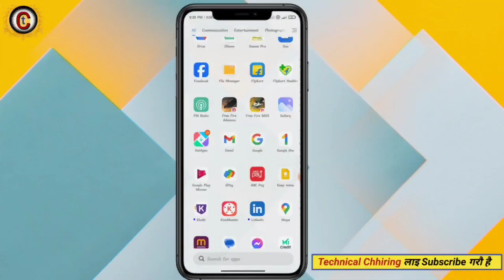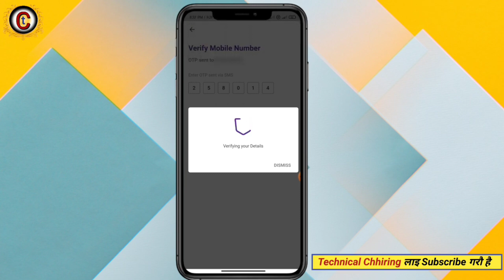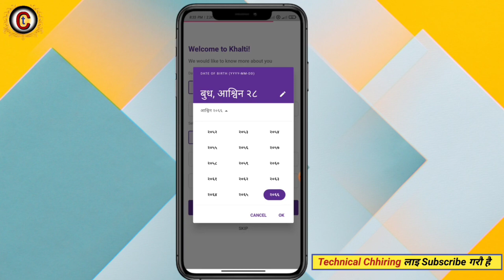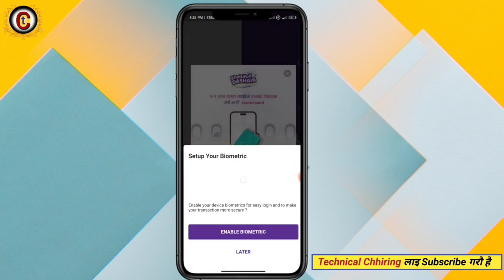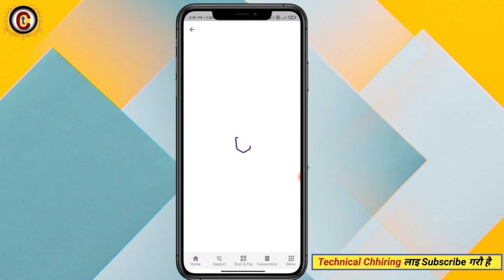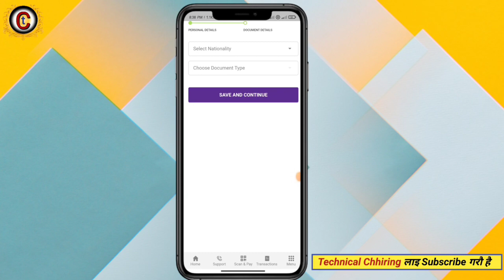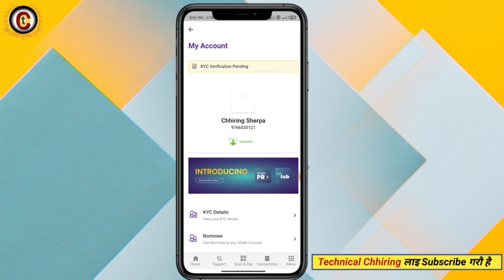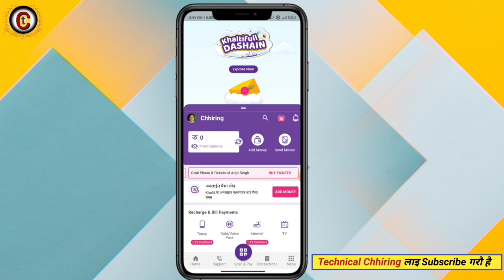How to Create And Verify Khalti Account From Mobile 2024 | Mobile Bata Khalti Account Kasari Banune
Cover this topic in video👇
khalti app account kasari banaune
khalti kyc kasari garne
Khalti app review in nepali
how to use khalti app in nepal